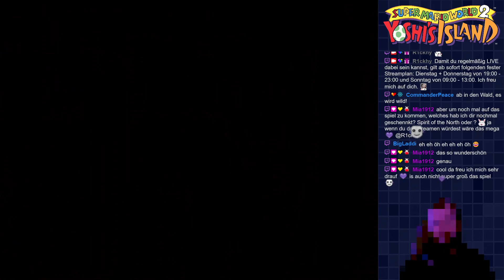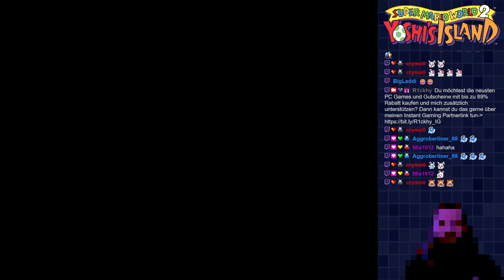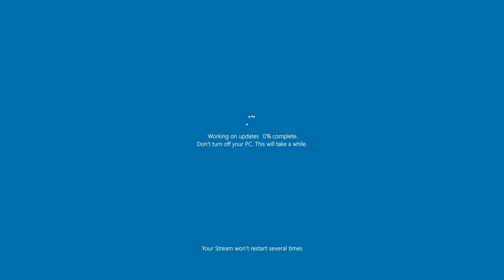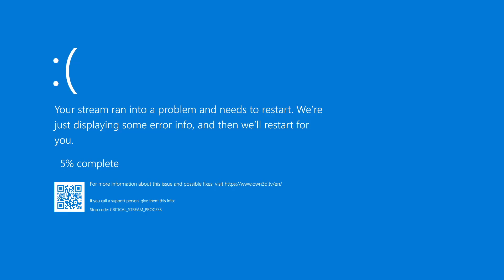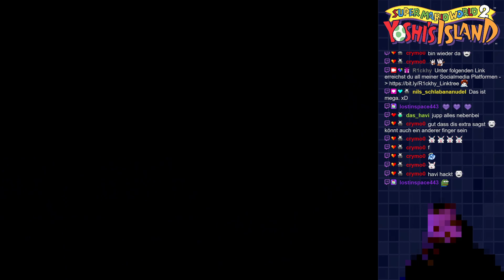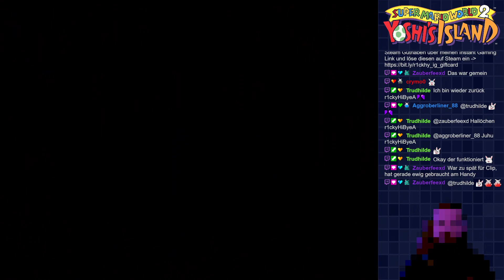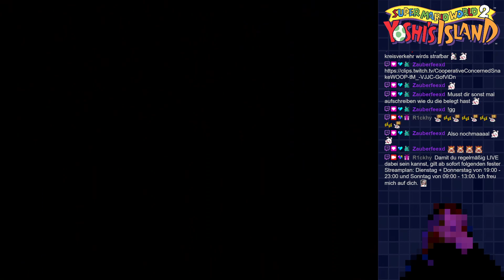Teil 3/3 "Ende" - Let´s Play Super Mario World 2: Yoshi's Island 100% Playthrough 🍄 (German/Deutsch)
Tauche ein in die pixelige Welt von Super Mario World 2! 🍄 Begleite mich auf einer Reise voller Jump and Run-Abenteuer und entdecke die Magie der Yoshi's Island. 🎮 Schau zu, wie ich durch knifflige Level navigiere und dabei auf süße Baby Mario Abenteuer stoße. 🥳

Genieße eine tolle Zeit mit bester Unterhaltung. 😍